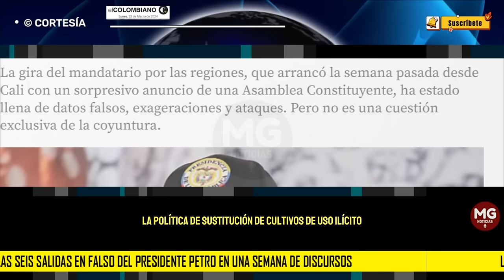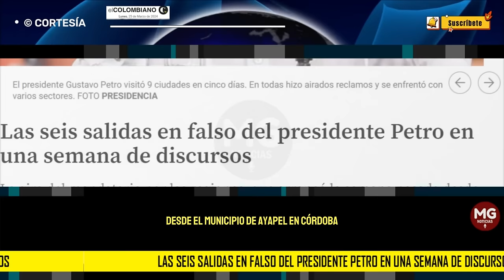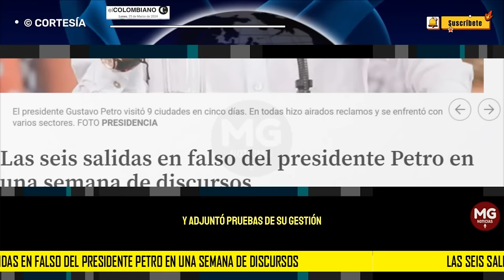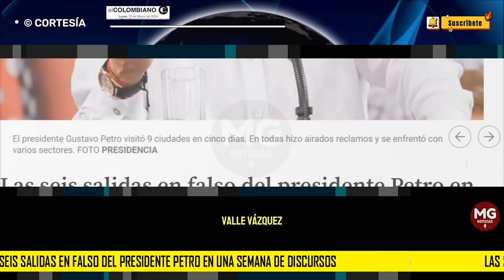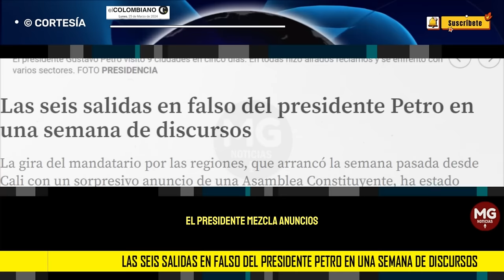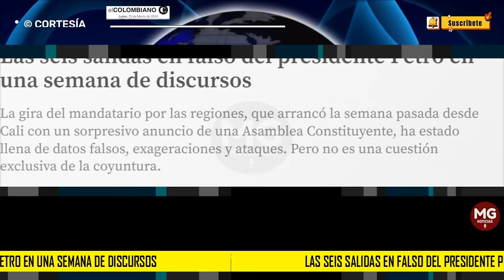⛔ LAS SEIS SALIDAS EN FALSO DEL PRESIDENTE PETRO EN UNA SEMANA DE DISCURSOS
La gira del mandatario por las regiones, que arrancó la semana pasada desde Cali con un sorpresivo anuncio de una Asamblea Constituyente, ha estado llena de datos falsos, exageraciones y ataques. Pero no es una cuestión exclusiva de la coyuntura.
EL COLOMBIANO